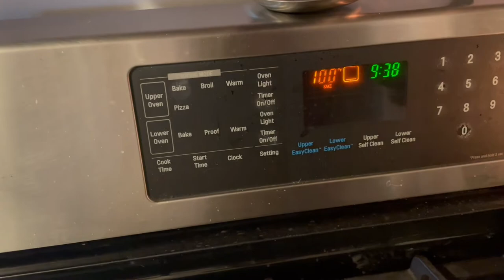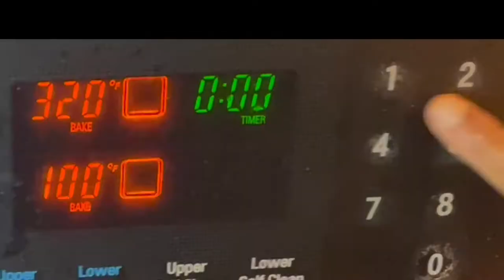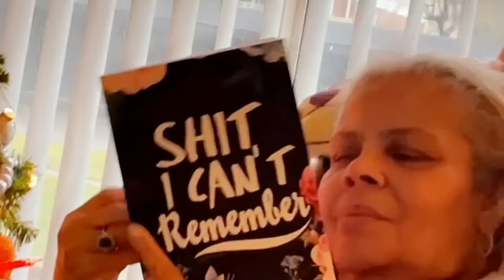The Saran Wrap Ball Game | Baking a Pavlova | Wrapping Gifts| Christmas 2021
In this vlog I try my attempt at a pavlova, wrap some Christmas gifts and wrap a Saran Wrap ball. Sorry about the quality, I’ll buy a camera when I get more views lol

Instagram livelaughnijah